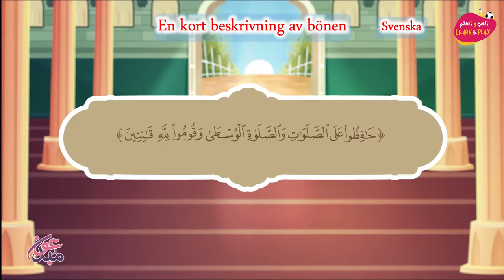En kort beskrivning av bönen